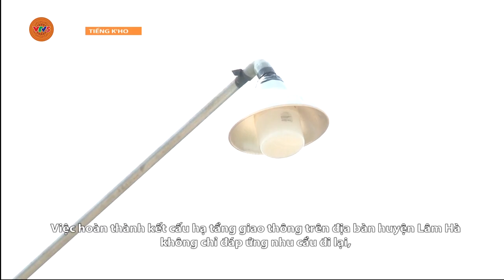[TIẾNG CƠ HO] LÂM HÀ PHÁT TRIỂN HỆ THỐNG ĐƯỜNG GIAO THÔNG NÔNG THÔN | VTV5